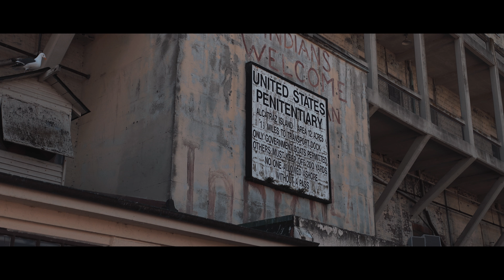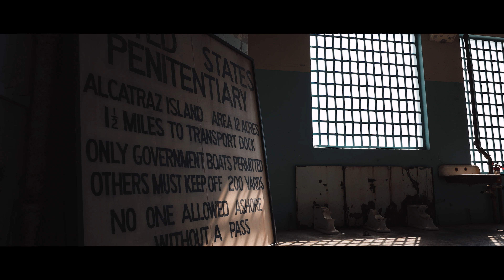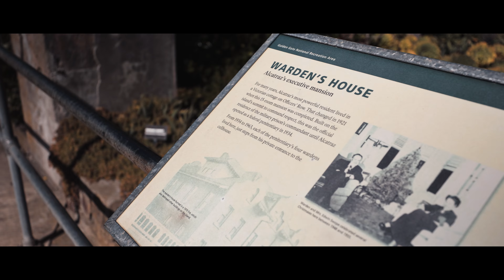Experience Alcatraz Prison In 4K!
Best 4K UHD video of Alcatraz Island! We took the Alcatraz tour from the San Francisco Bay Area, to The Rock. I have always wanted to come here since I watched the Clint Eastwood movie; it was incredible how much is still exactly the same.

Northern California was a great vacation! We will make an effort to travel and explore more. It was the first time I had used my Canon 1DX Mark ii. Half was filmed in 4K 60p for that awesome 4K slow motion. I had it on a Zhiyun Crane 2 gimbal with the Canon EF 16‑35mm f/2.8L III USM Lens. I was surprised at how well everything worked; I was used to LOG and smaller cameras.

Color graded using Adobe Premiere Pro CC; I developed a few LUTs that I modify for each video.

Leave any questions you have below and I will try to answer them!